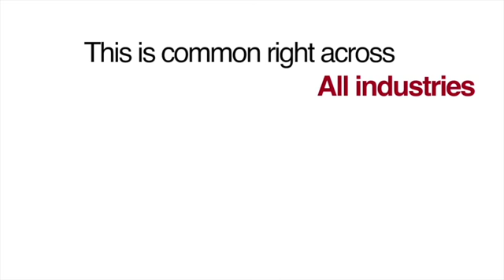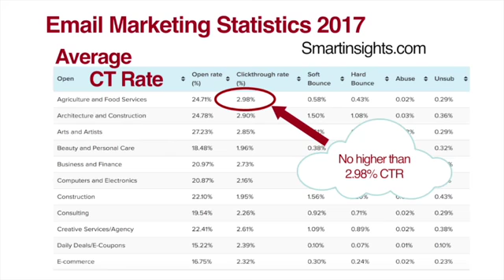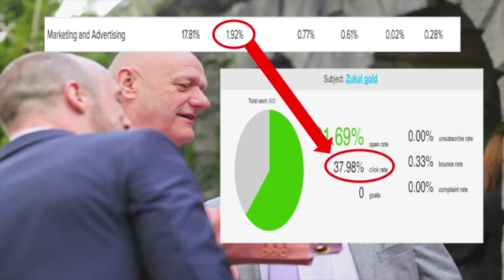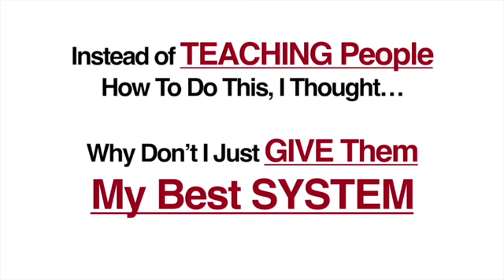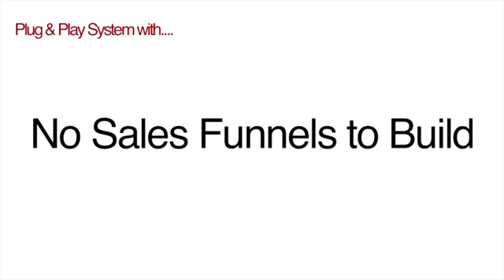Padlock Income Introduction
Padlock Income is coming very soon.

This system is been created by one of my online mentors and I look forward to introducing you. Opt in to keep updated.

What to expect from Padlock Income?

Done for you funnels created for you to earn from multiple sources of income.

No selling Involved as the funnels will sell for themselves

You Get Free Traffic training and paid traffic training for those that want to scale up so you are actually shown how to get eyeballs to your unique link.

Perfect for Newbies Tecphobics and Experienced

There is NO Money Back Guarantee because it's

To be kept updated send a polite message and INBOX ME

The guy creating this system made $64,000 in two days

Are you going to wait until someone else you know tells you about it?